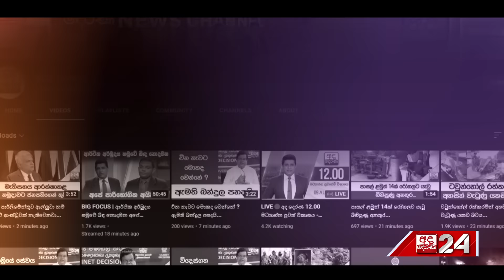අතුරුගිරියේදී වෙඩික්කරුවන්ට මැදිවූ ක්ලබ් වසන්තගේ බිරිඳ රෝහලෙන් ගිහින්...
අතුරුගිරියේදී වෙඩික්කරුවන්ට මැදිවූ
ක්ලබ් වසන්තගේ බිරිඳ රෝහලෙන් ගිහින්...
අලුතෙන් ඇල්ලූ සැකකරුවන් තවදුරටත් රඳවාගනී